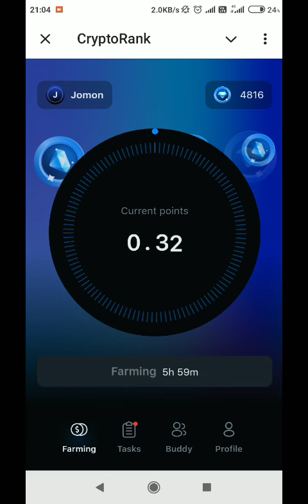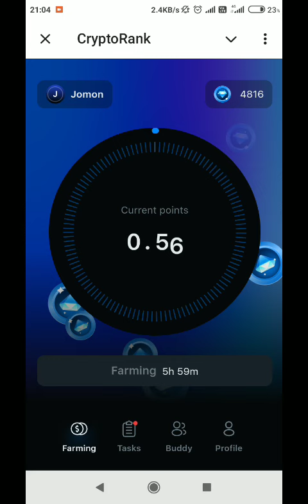Cryptorank Telegram bot Airdrop project | crypto Rank Telegram Airdrop farming in Telegram bot app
Cryptorank Telegram bot Airdrop project How to mine points and claim points in Cryptorank Telegram bot Airdrop

Cryptorank Telegram bot Airdrop project link
Cryptorank Telegram bot Airdrop project
Cryptorank Telegram bot
Cryptorank Telegram

spinnercoin app

HEXN App